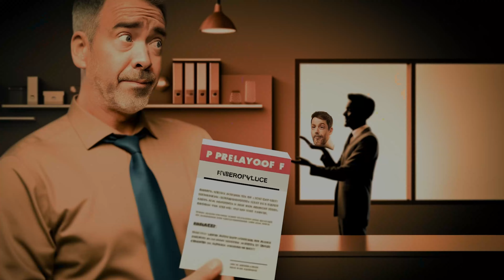LICENZIAMENTO: chi rinuncia ad altro posto ha la DISOCCUPAZIONE? | Avv. Angelo Greco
Repêchage: il rifiuto a una posizione alternativa, in caso di licenziamento economico, si considera come atto di dimissioni volontarie?
Acquista a questo link il mio libro "Fanc**o il successo"
Acquista a questo link il mio libro "“La Legge per Tutti - Casa e condominio"
Vai su la piattaforma e-learning per lo studio del Diritto
Acquista a questo link il mio libro "La legge per tutti. Quiz"
Acquista a questo link il mio libro "La Costituzione per Tutti
Acquista a questo link il mio libro "La Legge per Tutti"
Per consulenze e pareri vai su
Seguimi anche su Instagram per altri video
Angelo indossa un orologio Venezianico
Se vuoi acquistare questo modello puoi cliccare qui

Apple Podcasts: Angelo greco
QUESTA E' LA LEGGE Una produzione Laleggepertutti
REGIA E MONTAGGIO VIDEO DI Dantemanuele De Santis